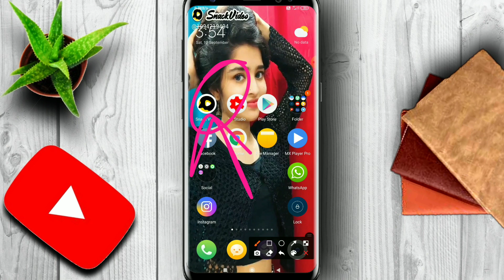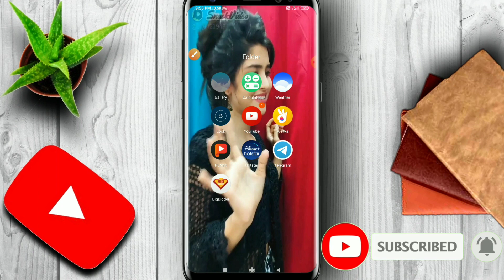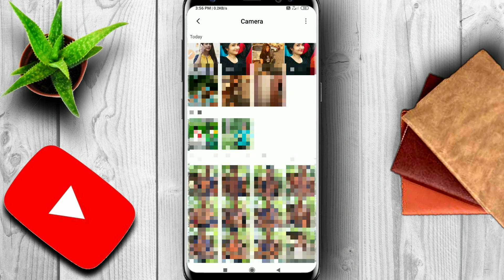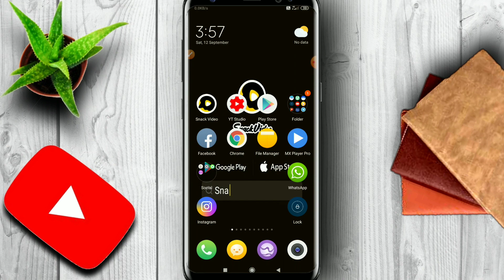Snack Videos Ko Wallpaper Me Kaise Set Kare||How To Set Wallpaper Snack Video||Snack Video App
Only tech by rahul
snack video ko wallpaper me kise set kare
how to set wallpaper snack videos
snack video app se kisi bhi video ko mobile ki home screen me kaise set kare
snack video
snake video
snack video ko home screen me kaise add kare
snack video ko Mobile ki home screen me kaise set kare
video ka wallpaper kaise lagayen
video ko Mobile ki home screen par kaise set kare
how to
set video home screen